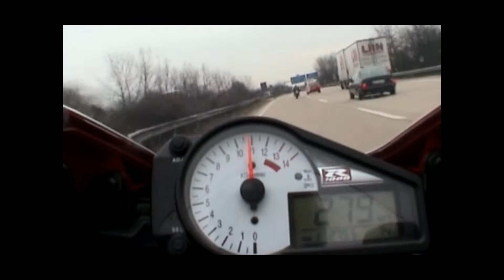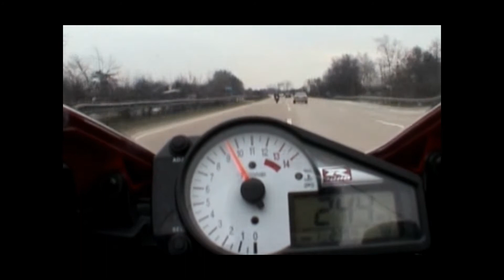Yamaha R1 vs Suzuki GSX R 1000